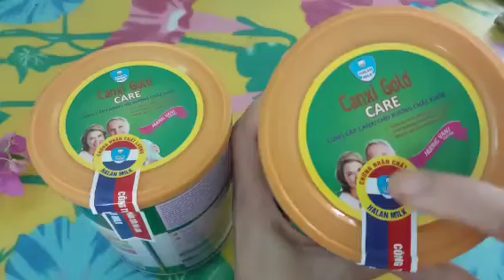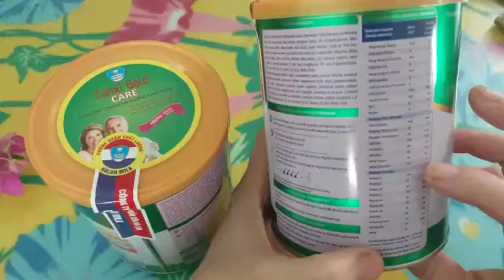Lời tri ân với hộp sữa nghĩa tình .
Hai hộp sữa can xi .Của một đứa cháu cho .